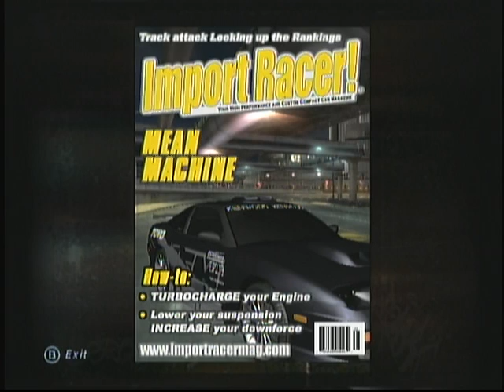NFSU Race # 37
Anyone who re-uploads my videos will be reported.
[PLEASE DON'T DONATE FOR ME, BUT ONLY IF YOU WANT TO, BECAUSE IT
DOESN'T ALLOW REFUNDS!]